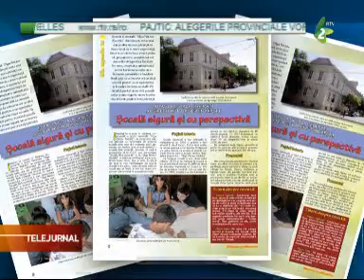Telejurnal 17 aprilie 2013